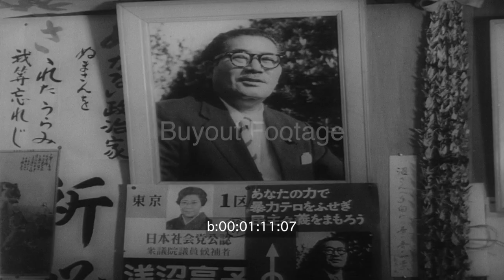Premier Ikeda Wins Japanese Election 1960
PRO U.S PARTY WINS JAPAN ELECTION:  Premier Ikeda's pro-United States party wins a solid majority in Japanese elections which are conducted with relative calmness despite riots earlier this year and the recent assassination of Socialist leader Inejiro Asanuma.

Newsreel 1960, November 21